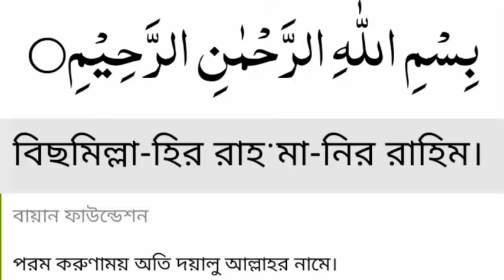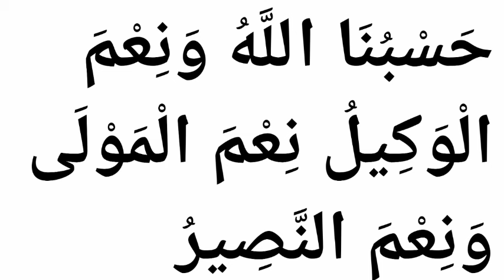La Hawla 300 times, Hasbunallah 300 times,লা হাওলা ৩০০ বার,হাসবুনাল্লাহ ৩০০ বার